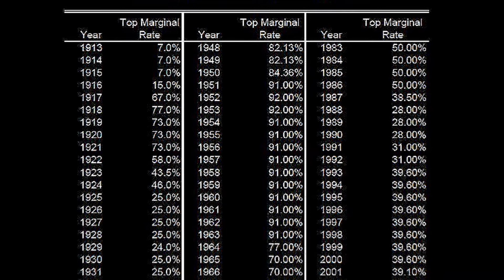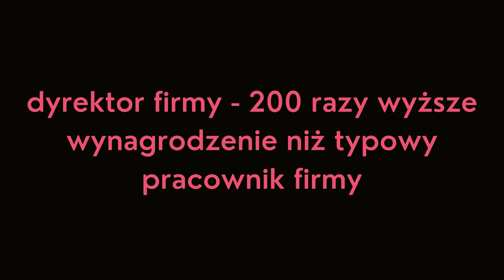W USA był 94% podatek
Prezydentura Dwighta Eisenhowera przypadała na lata 1953 – 1961. Stawka podatku dochodowego w Stanach Zjednoczonych na rok 1953 wynosiła 92% od dochodów powyżej 400 tys. Wartość tę zmieniono w roku 1954, gdzie do 1963 roku sięgała 91%. Stawka podatkowa obowiązywała dochody powyżej 400 tysięcy dolarów. W latach 1944-45, podczas II wojny światowej, pary zarabiające ponad 200 000 dolarów opodatkowane były rekordowym poziomem 94%.

Eisenhowera trudno uznać za lewicowca. Zdecydowanie bliżej było mu do Republikanów. Podatki od zysków przedsiębiorstw były dwa razy wyższe niż w 2017 roku w USA. Przedsiębiorstwa działały pod stosunkowo wysokim obciążeniem podatkowym i zatrudniały siłę roboczą, w której jedna trzecia pracowników była uzwiązkowiona i negocjowała na równi z kadrą kierowniczą.

W latach pięćdziesiątych przeciętny dyrektor generalny firmy otrzymywał 20 razy wyższe wynagrodzenie niż typowy pracownik firmy; do 2016 r. pensje dyrektorów generalnych były średnio ponad 200 razy wyższe niż przeciętnego pracownika.